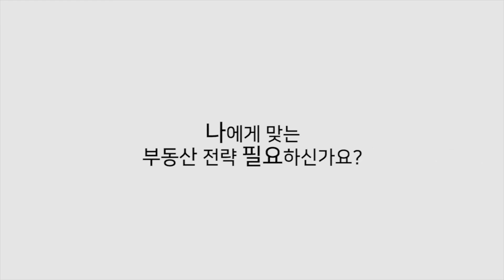부동산 상담/부동산투자강의는 장용석 부동산전문가와 함께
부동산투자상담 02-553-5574